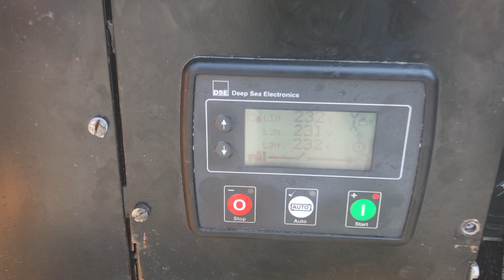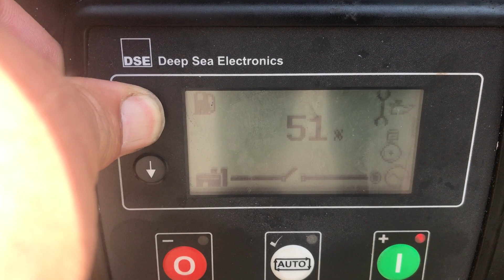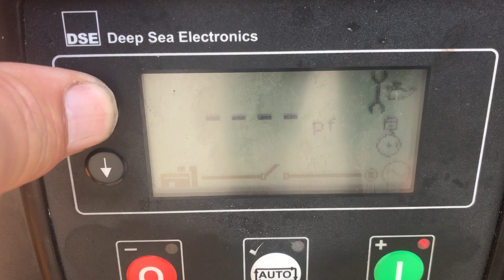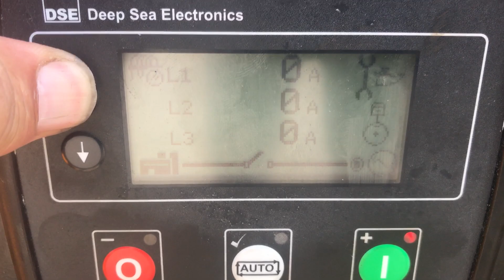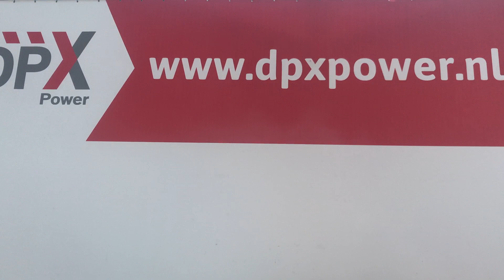DPX Power: JCB G20QS - 20 kVA Generator set - DPX-11866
Kohler KD11903M/G15